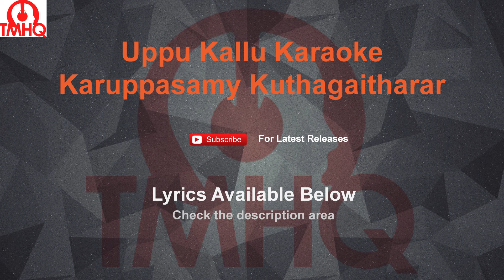Uppu Kallu Karaoke Karuppasamy Kuthagaitharar Karaoke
LYRICS BELOW

Singers : Dheena, Bombay Jayshree
Music Director : Dheena
Lyricist : Yugabharathy

uppu kallu thaneerukku yaekkappattathu
kannu rendum kaneeruku vaakappattathu
ottha sollu buthikulla maattikitathu
thappi sella koodathunu kaetukittathu
thethi thaala pola veenae naalum kizhiyaren
naan thervuthaal kanneral yenno ezhutharen
ithu kanavaa..
illai nijama
thar cheyala thaai seyala
naanum ingu naanum ilayae

yethum illai vannam endru naanum vaadinen
nee
ezhuvanna vaanavilla yenna mathuna
thaayum illai yendru ullam naetru yaenginen
nee
thaedi vanthu neitha anbal nenja thaakuna
kathi indri ratham indri kaayam pattaval
un
kangal seitha vaithiyathal nanmai adaigiren
micham indri meetham indri saetha pattaval
un
nizhal kodutha dhairiyathal unmai arigiren

ohhh...
ohhh...ohhh...ohhh...ohhh...
ohhh...ohhh...ohhh...ohhh...

meesai vaitha annai pola unnai kaangiren
nee
pesugindra vaarthai ellam vetham aaguthey
paazhadaintha veedu pola andru thoondrinen
un
paarvai patta kaaranathal kolam maaruthey
kattil undu methai undu aanapothilum
un
paasam kandu thoongavillai yenathu vizhigalae
thendral undu thingal undu aanapothilum
kan naalum ingu theenda villai unathu ninaivilae

ithu kanavaa..